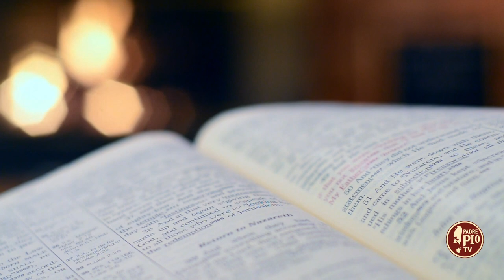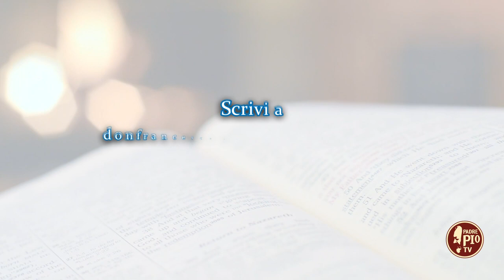La Madonna anche oggi ci dice: "Siete avvolti dall'amore di Dio" (Dritto al Cuore 22 Maggio 2024)